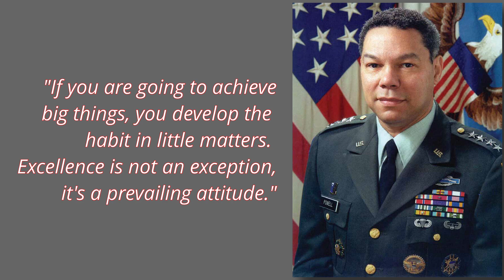HOK's Kaven Swan Receives MOKAN Lifetime Achievement Award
On Nov. 19, 2021, Kaven Swan accepted a Lifetime Achievement Award from MOKAN Construction and Contractors Assistance Center, a St. Louis advocacy group for minority- and women-owned construction businesses.

Kaven is a senior principal, director of business development and a leader of HOK’s global Aviation + Transportation. Kaven also is a pioneer and tireless advocate for bringing more diversity, equity and inclusion to the design and construction industry—and proving its value.